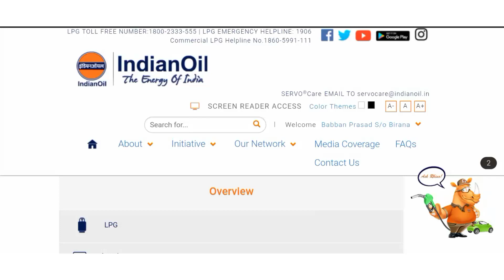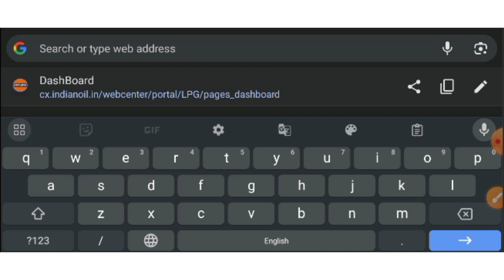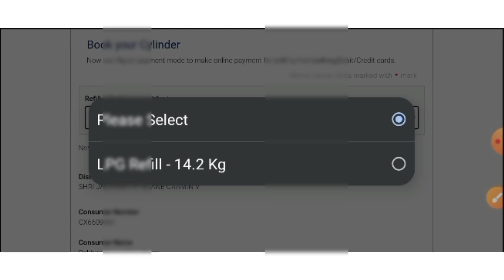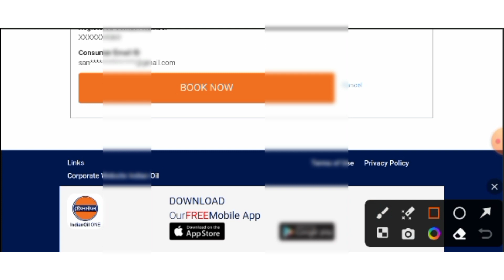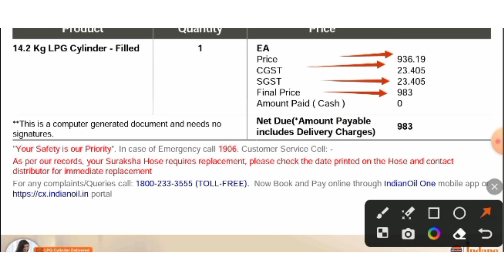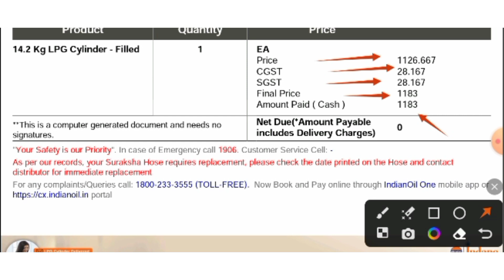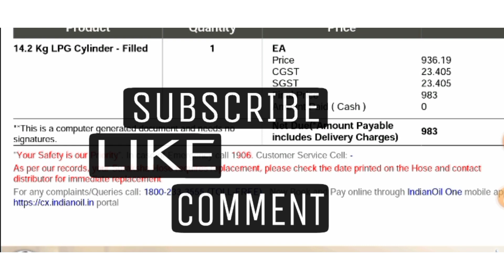LPG Gas हुआ सस्ता || Live Booking देखें || सभी उपभोक्ताओं के लिए ||gas cylinder price today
⭐Tech Vaastukaar⭐

Tech Vaastukaar

lpg cylinder
cylinder price hike